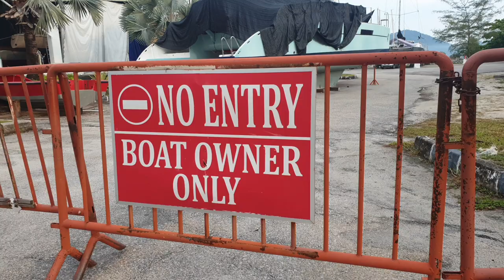Walking Along Marina Berthing And Dry Dock Where We See Beautiful Yacht